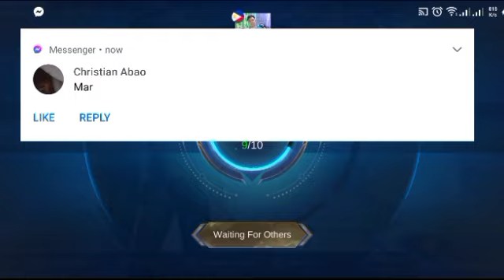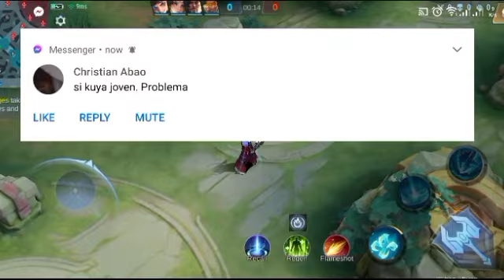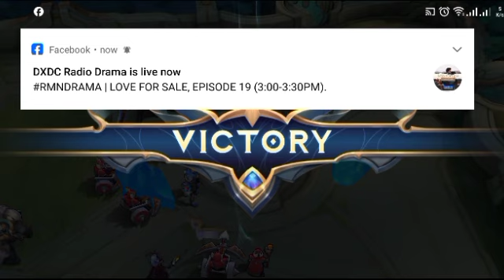kini ang akung suliran - "JENELYN" - OCTOBER 25 , 2023 - PLAYING MOBILE LEGEND